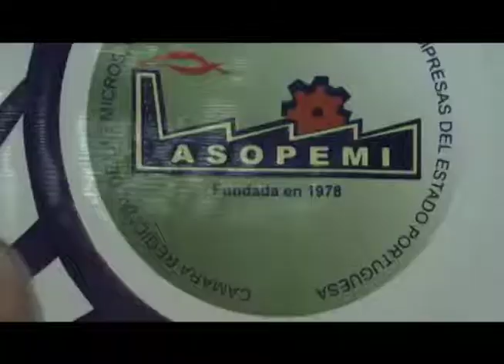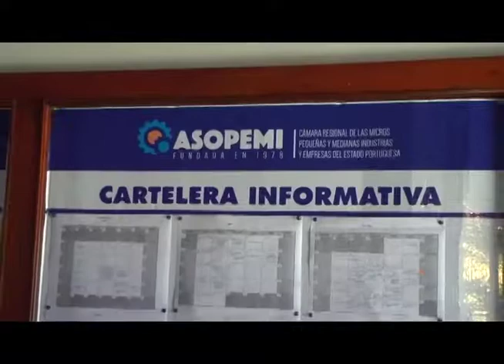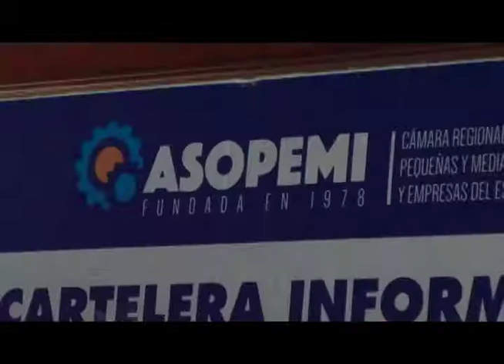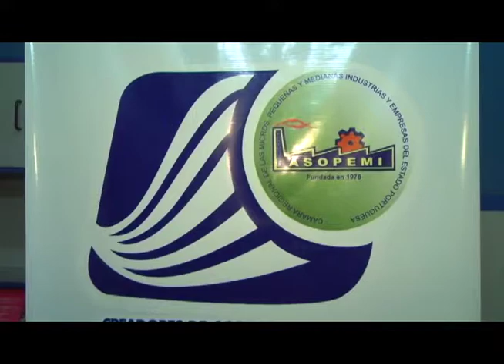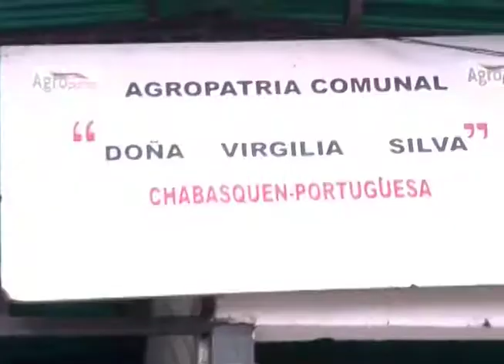TRP NOTICIAS 10/05/17